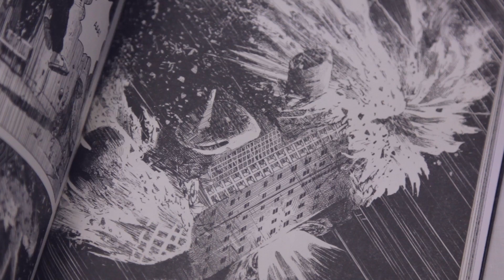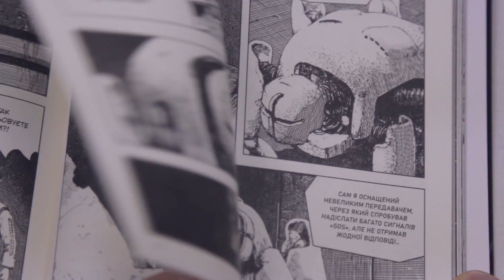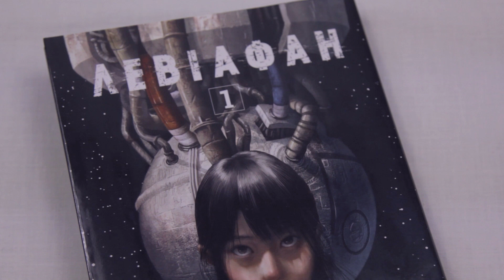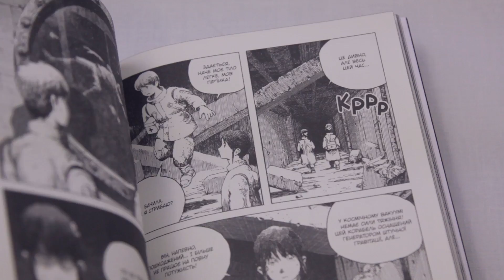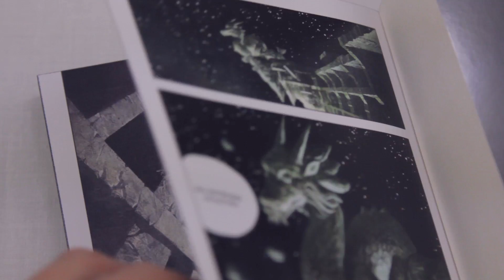"ЛЕВІАФАН" • Огляд першого тому науково-фантастичної манґи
Огляд першого тому науково-фантастичної манґи "Левіафан" Шіро Куроі від видавництва "Nasha idea"

Благодійний Фонд «Markus Foundation» в підтримку 47 Бригади "Маґура"